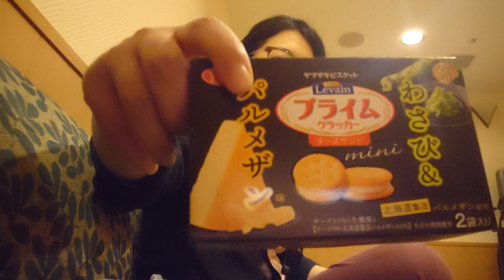【痛恨の情報共有ミス】不機嫌な秋人がカップ焼きそばでセルフご機嫌取り【解離性同一性障害】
普段は主治医同意の上で録音による記録をさせてもらってますが、入院中は担当医が変わる為・・・
録音の許可を取るのが苦手な稚依子がメモのみで記録したら、秋人とケンカになりましたw(よくあるやつー)

【メンバーシップへのご参加はこちらから】
【秋人画伯のLINEスタンプ「えぐれたいぬと仲間たち」】
【(主人格に検討して)ほしいものリスト】ご支援はこちら。